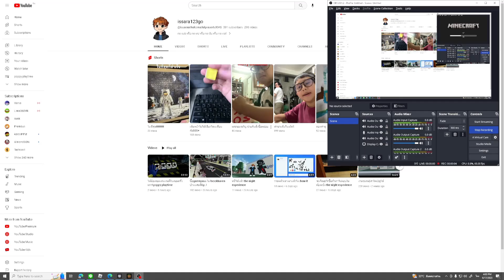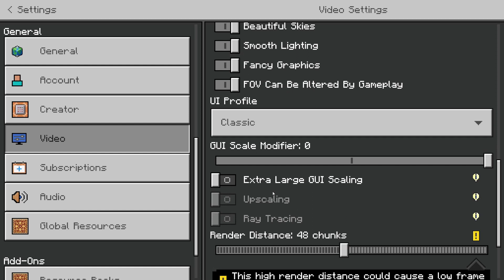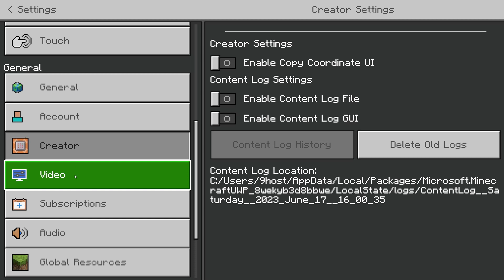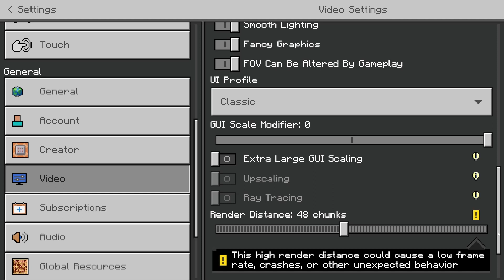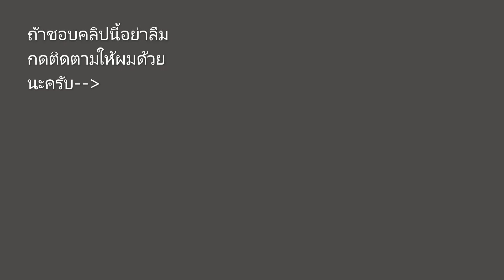เป็นการเริ่มต้นที่ดี minecraft สุด epic Ep.1